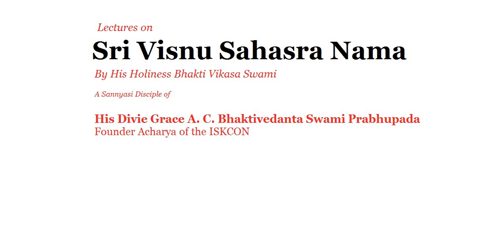3327 VSN 250 252, Visistah, Sistakrt, Sucih, 2013 08 22, Inish Rath, County Fermanagh, Ireland, CODE